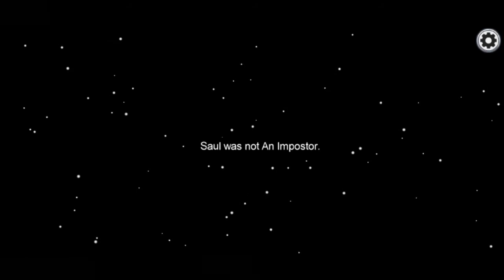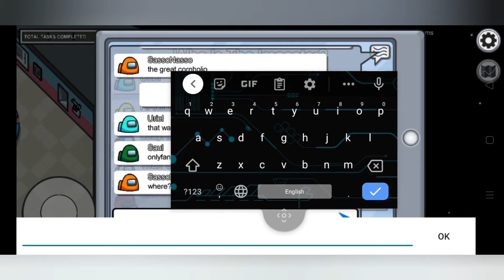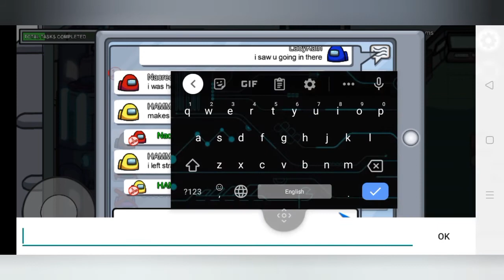My Brother is Helping me | Among Us - Part 3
I decided to play with my brother again and he is helping me even I'm the impostor haha, watch and see what happens.

LadyKath#6712

Credits to:
✓Intro Template: JASSER FX
✓Video: Motion Ninja & YouCut